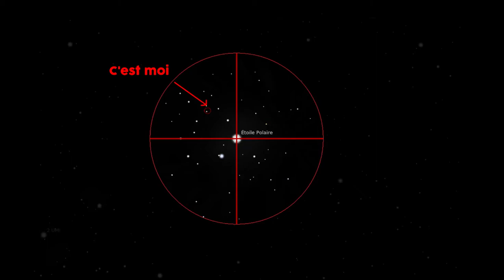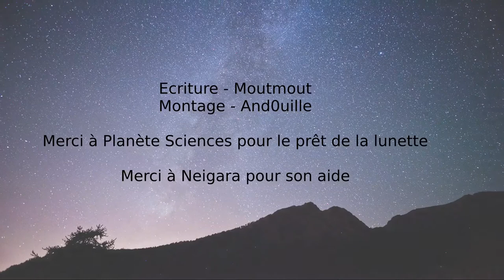Point Matos #1 - Monter un téléscope (débutant.e.s) - 2/2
Un grand merci à Planète Sciences et à Neigara.

- Simulations réalisées sur Blender, Stellarium & Celestia par and0uille

Bisous 💕